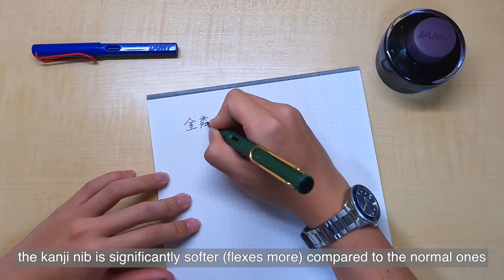unboxing the new unreleased lamy safari and 2024 ink!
hang out with me to unbox the unreleased new lamy safari field green gold clip with the limited kanji nib and the 2024 violet blackberry nib

general sales start May 2024

first impressions and comparison

00:00 unboxing pen
01:15 comparison
02:12 violet blackberry ink
02:32 pen cleaning and ink fill
03:44 writing test
04:42 ending